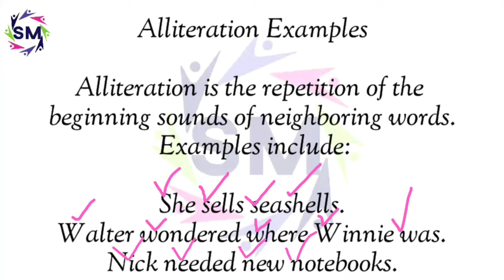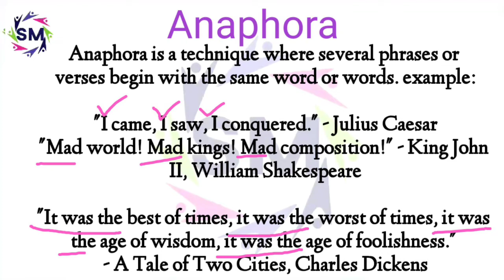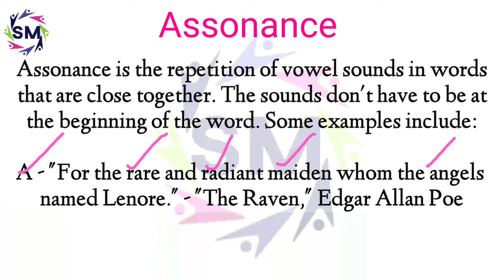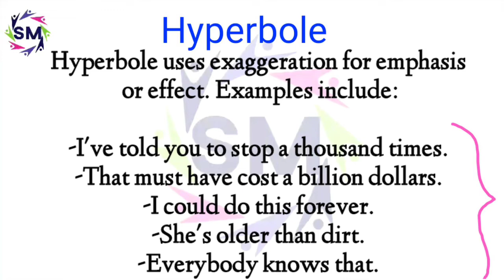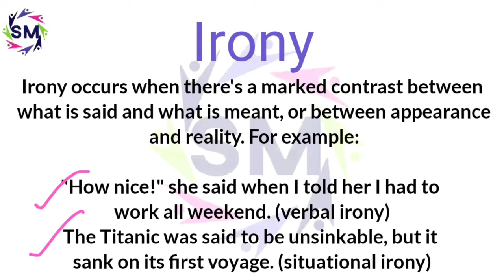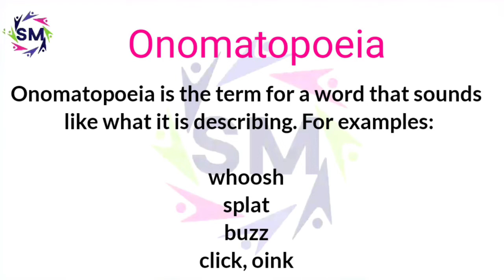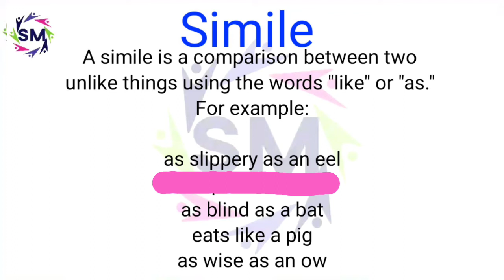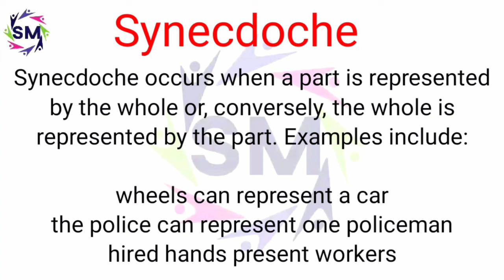Figure of Speech, Explanation, Metaphor,simile, Personification, Ugcnet